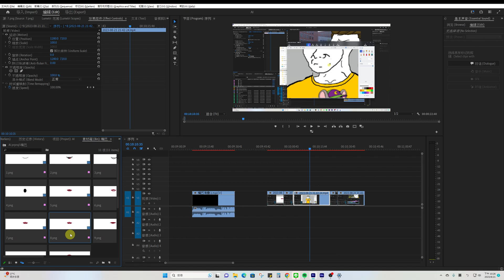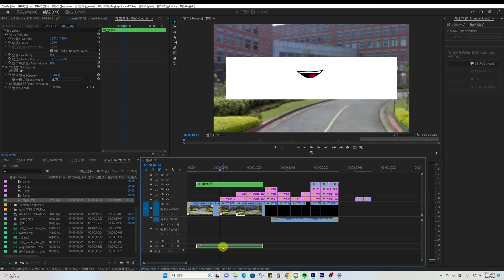【PR/小畫家】如何用小畫家跟Premiere讓人物嘴巴動起來 嘴巴沒有比較好畫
回復網友的疑問『如何讓人物的嘴巴動起來』
如果可以找到一系列的嘴巴素材當然會比較方便，canva上也有不過需要專業版才能使用，但是用小畫家可以免費做出來！

如果你對【影片剪輯接案】感興趣的話，歡迎預約和我們1對1諮詢，我會一次性解答你的疑問：

👉有任何問題的話都可以在官方LINE上詢問喔!

00:00 小畫家
00:39 匯入圖片並新增序列
01:05 調整嘴巴位置大小
01:21 跟隨人物移動
01:57 成果